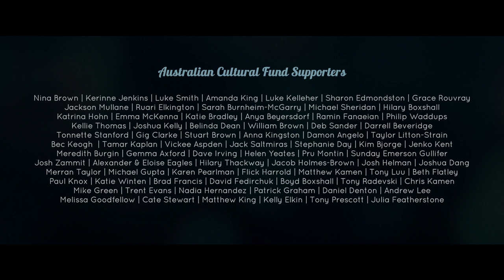Heartwarming but sad short film "The Spa" - Directed by Will Goodfellow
It’s a Friday afternoon and Ivan (Jay Laga’aia - "Captain Typho" in Star Wars II and III) , a deliveryman for a spa company, arrives with his two rugby loving assistants Leeroy and Moose at the address of their last job for the week - the humble suburban home of a reclusive retiree named Don.
The rugby semi-finals are on and if all goes to plan, they should make it home in time for kick off. But there’s a hitch: a rather despondent looking Don opens the door and suddenly declares he no longer wants the spa.
The boys are baffled. He says he ordered it as a retirement present for his wife, so why would he change his mind? And if that’s not odd enough, after they persuade him to accept the delivery, he spends the whole time they’re installing it moping about like it’s the saddest day of his life.
Ivan begins to suspect all is not right. But being a man who respects another’s privacy, and with the boys champing at the bit to get home before rush hour, he decides to let it go. That is, until they stumble across a sobering discovery...

This short film won following awards:

- Outstanding achievment - Filmmaking Award / Newport Beach Film Festival
- Audience Award / Lesdouzecourts Deminuit
- International Short Movie Award / Zerotrenta Short Film Festival in Argenta, Italy

Original title - The Spa
Director - Will Goodfellow
Screenplay - Will Goodfellow
Producer - Lucy Gaffy
Cast - Jay Laga’aia, Chris Haywood, Peter Moalaeua, Sean Conway, Helen Tonkin
Year - 2015